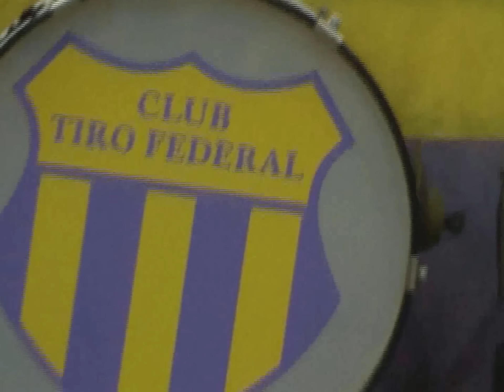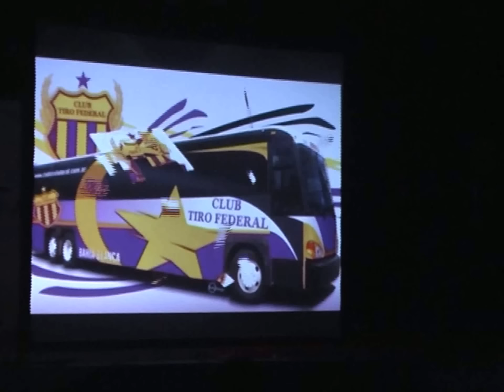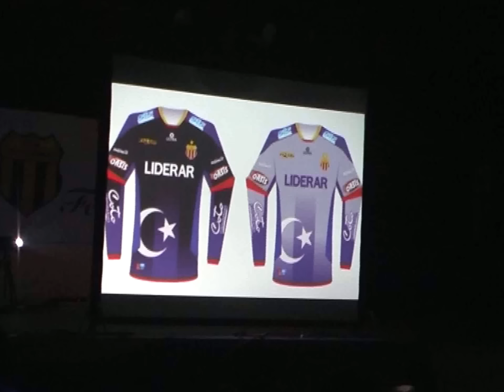FdL- Presentacion del Plantel de Tiro Federal Argentino B 2012- Fútbol de Liga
7-septiembre-2012 - Primera vez que el Club Tiro Federal se presenta en el torneo Argentino B-